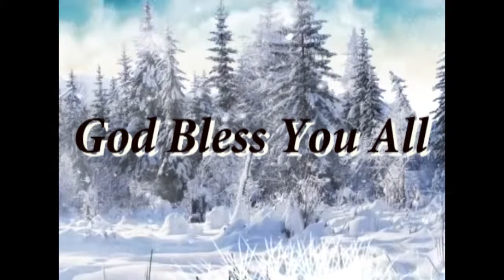Br Vargees 4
Founder Mr. E. B. Dominic Thomas.